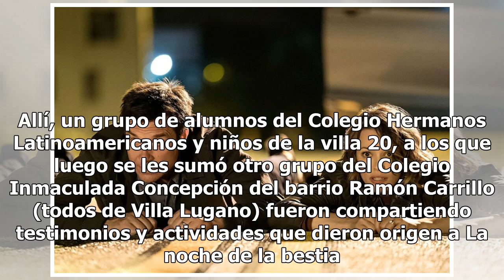La noche de la bestia, la ópera que nació como un juego para niños